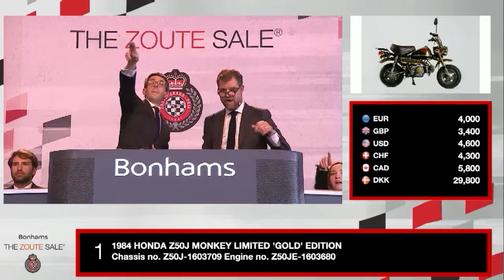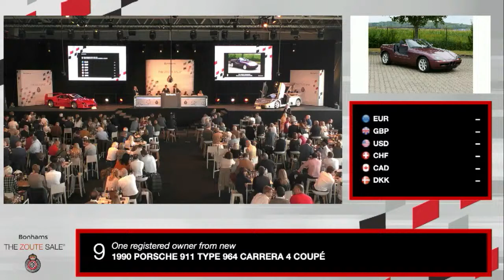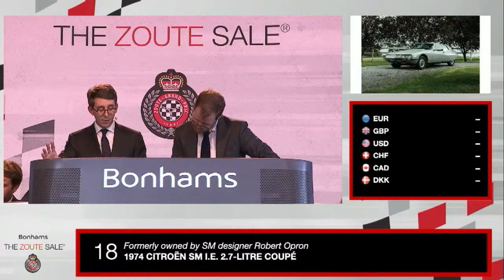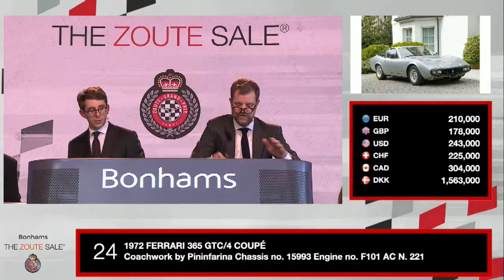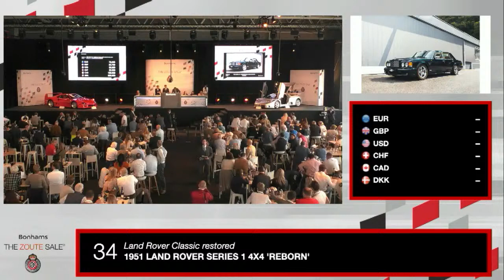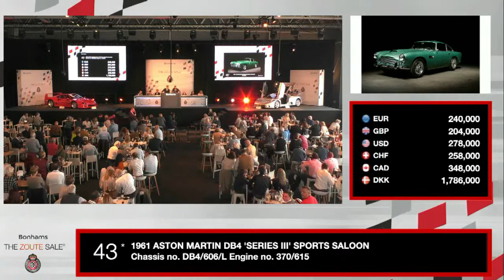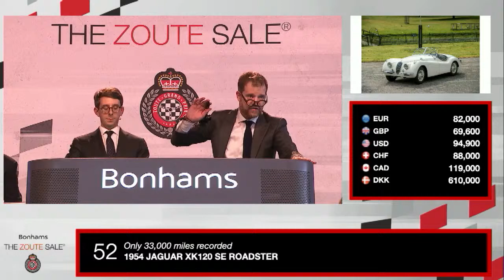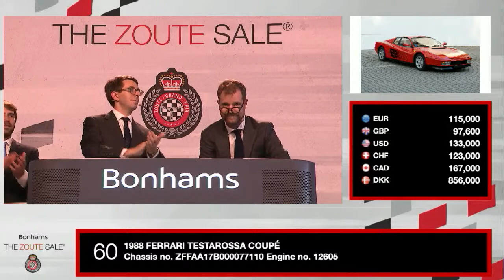The Bonhams Zoute Sale 2021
Live auction stream from The Bonhams Zoute Sale 2021. Stream starts at 14:00 CEST